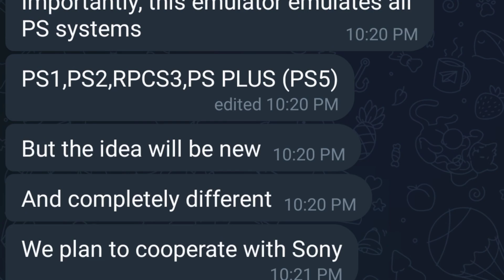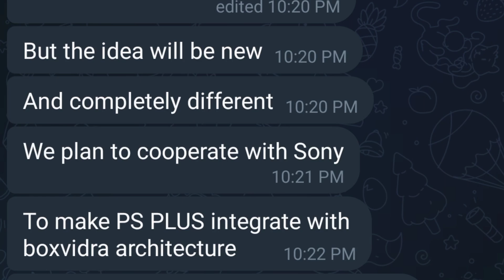NEW 😱 PS3 EMULATOR FOR ANDROID | PS ALL IN ONE EMULATOR FOR ANDROID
👉ABOUT MYSELF:
➡NAME: Sanny Tajpariya
➡AGE: 25 years
➡HOBBY: Gaming
➡ INDIA Gujarat